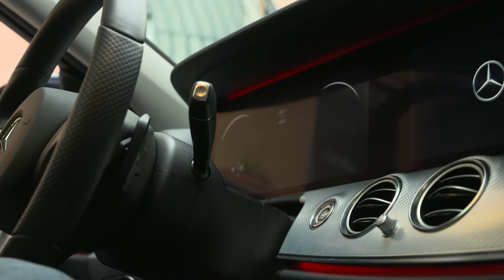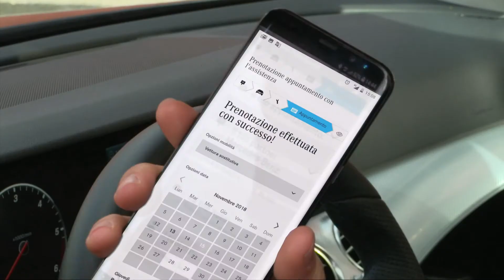Mercedes Book me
Prenota online l'appuntamento della tua Mercedes in officina ovunque ti trovi con il servizio MercedesBookMe in 4 semplici passi
1️⃣ Scegli il servizio che occorre alla tua auto.
2️⃣ Seleziona data e ora dell'appuntamento che desideri.
3️⃣ Verifica l'esattezza dei tuoi dati personali.
4️⃣ Conferma la prenotazione dell'appuntamento.

Paradiso Concessionaria Ufficiale di Vendita e Assistenza Mercedes-Benz